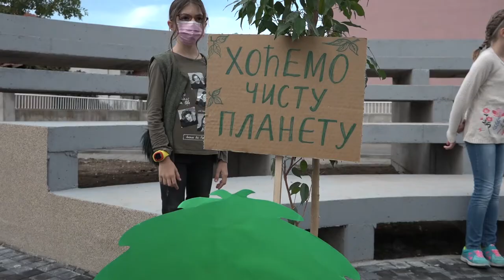DAN ZA EKOLOGIJU